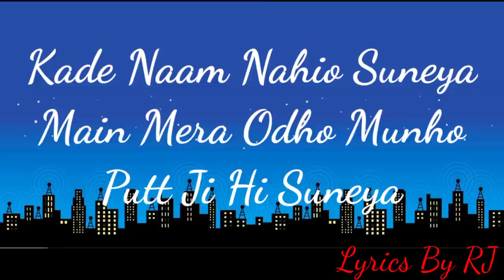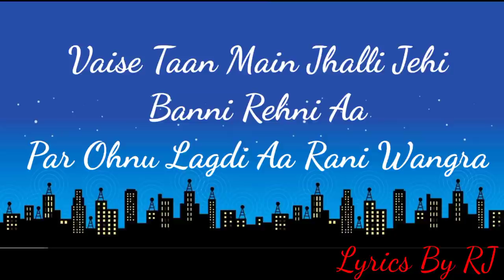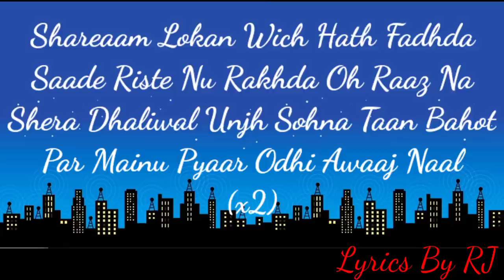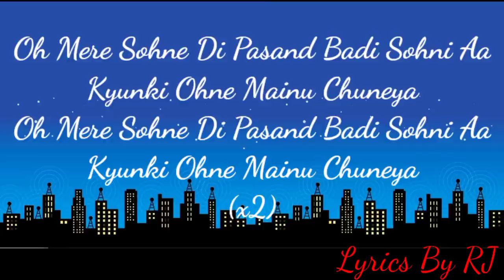SOHNE DI PASAND Lyrics (Full Video)Jind ft. Akaisha | Shera Dhaliwal |Jaymeet | Latest Punjabi Songs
FOR PAID PROMOTIONS
OR
Donut Music, Jagga Dhaliwal & Shera Dhaliwal Proudly Presents the Official Video of SOHNE DI PASAND Feat. Akaisha Sung by Jind. The Music of New Punjabi song is given by Jaymeet while Lyrics are Penned by Shera Dhaliwal and Produced by Jagga Dhaliwal & Shera Dhaliwal.

Song - Sohne Di Pasand
Singer - Jind
Female Model - Charvi Dutta
Lyrics and Composer -  Shera Dhaliwal
Mixing Mastering -  BPM
Director - Abhaynoor Singh